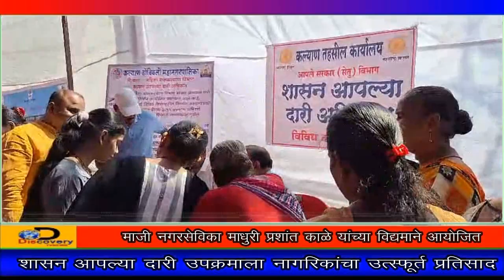मा नगरसेविका माधुरी काळे आयोजित शासन आपल्या दारी उपक्रमाला नागरिकांचा उत्स्फूर्त प्रतिसाद...